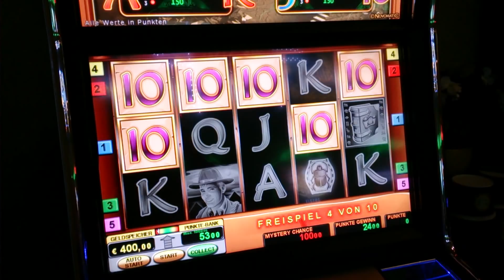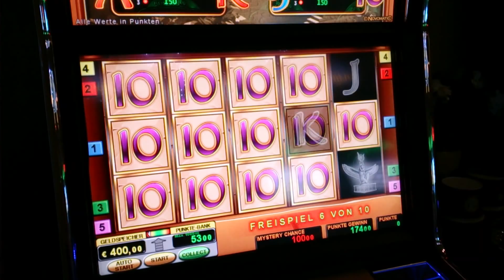Let´s play Book of Ra - 800€ Serie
Willkommen auf meinem Gambling Kanal,

Hier findet Ihr regelmäßig neue Let´s plays aus Spielhallen - Casinos und Onlinecasinos,
dabei handelt es sich um 100% echt abgefilmte Spielabläufe !